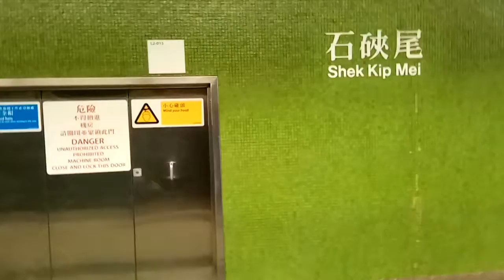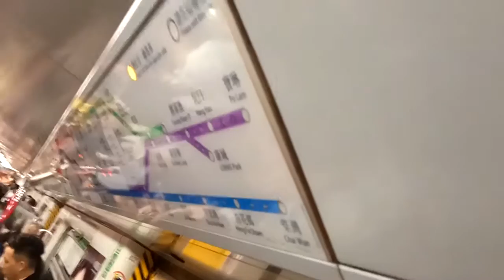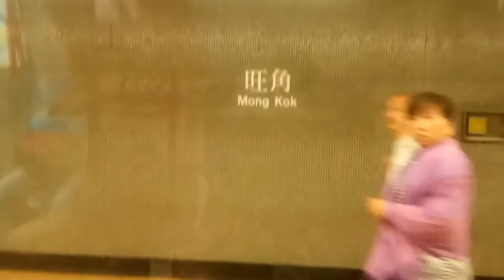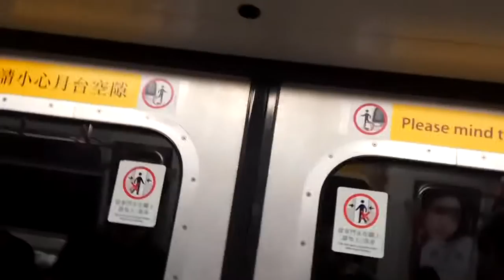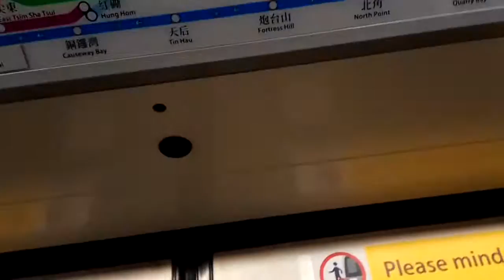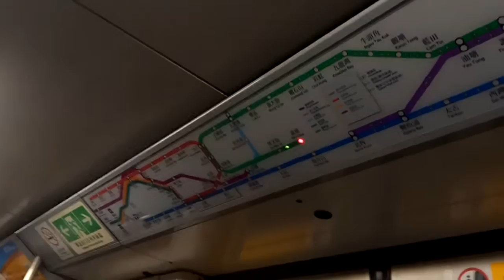港鐵m train石硤尾至黃埔